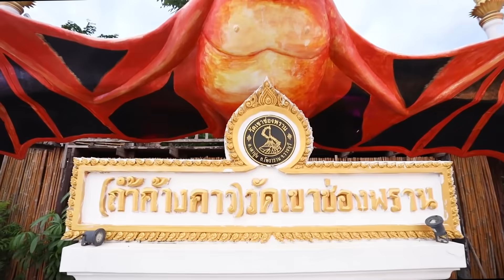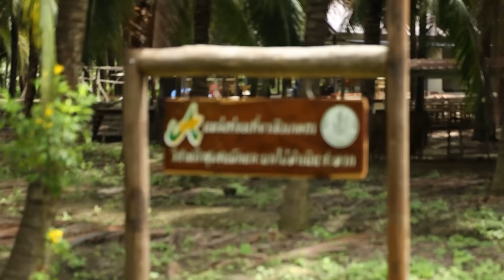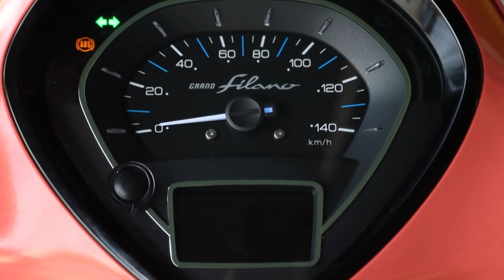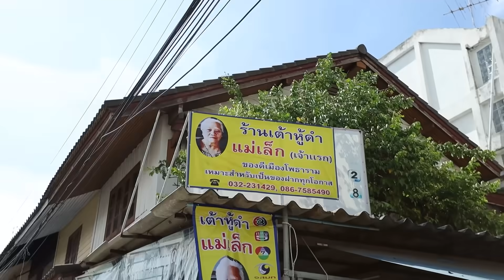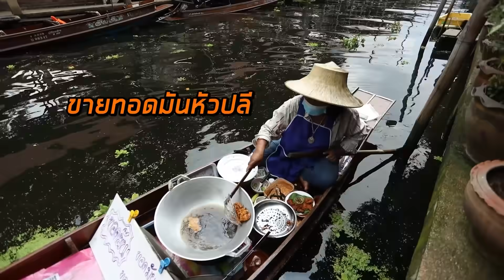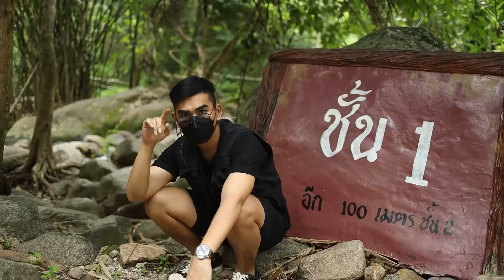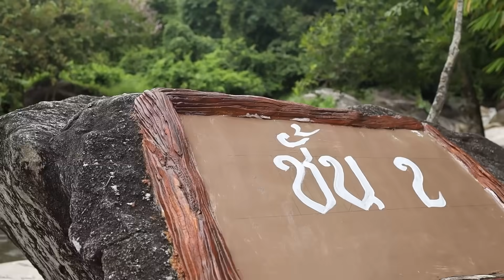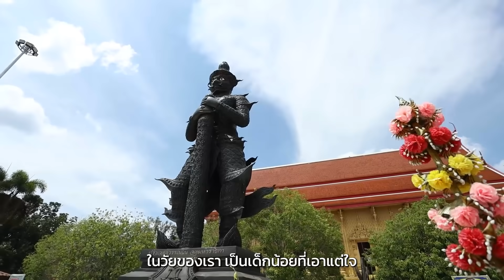[FULL] เพลงบ้านเรา EP.2 ราชบุรี | พะแพง พิมนันท์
'ราชบุรี' บ้านนี้..มีแต่อะไรดี ๆ ทั้งที่กิน ที่เที่ยว ดีไปหมด~
และที่สำคัญ ยังมี 'เพลงบ้านเรา ราชบุรี'
ร้องโดยศิลปินรุ่นใหม่คนราชบุรี 'พะแพง พิมนันท์'
ออกเดินทาง และฟัง 'เพลงบ้านเรา' พร้อมกัน
ทาง Facebook/YouTube : SONGTOPIA
และ Facebook/YouTube : บ้านเรา